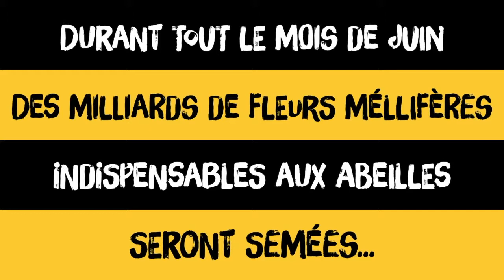Des Fleurs pour les Abeilles®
La Semaine des Fleurs pour les abeilles

Du 10 au 20 juin 2021, notre entreprise s’engage dans la Semaine des fleurs pour les abeilles pour contribuer à la sauvegarde des pollinisateurs grâce aux arbres, plantes et fleurs !
A cette occasion nous incitons à sélectionner des plantes mellifères, attractives pour leur pollen ou leur nectar, pour favoriser la pollinisation et ainsi offrir des milliards de fleurs aux abeilles.
Cette mobilisation qui dure une semaine permet à tous d’agir en faveur de l’environnement en préservant la sauvegarde des pollinisateurs.
Cette opération est organisée par les professionnels du végétal et l’Observatoire Français d’Apidologie.